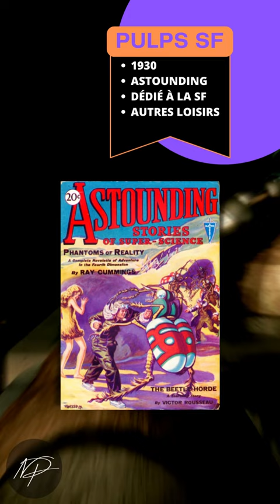La SF en 1mn : c'est quoi un Pulp ? La sf en 016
Hello Nyxonaute !
C'est l'heure de la : "la sf en 1mn", une série de courtes vidéos qui parle de la sf en shorts, pour tout savoir sur l'univers de la science-fiction en résumé !
C'est quoi un magazine pulp sf ? Les pulps, dont certains étaient réservés à la science fiction, ont vu passer nombre d'auteurs sf célèbres. On peut citer Bradburry, Cummings, Asimov et bien d'autres. Le format pulp magazine a notamment permis au style space opera d'émerger.
Décollage pour l'univers des Pulps sf !
À bientôt, prends soin de toi et adopte un regard créatif !

"Le Premier Horizon, La Voyageuse" et sa musique de roman :

Amazon kdp

Résumé du livre sf, "Le Premier Horizon, La Voyageuse" :
Tout débute lorsqu'un coléoptère géant se retrouve dans une cuisine de Reykjavik, une cafetière accrochée à la patte. Sa mission : amener une Humaine, Trane, à se joindre à un groupe de personnages hauts en couleurs dont le but est de sauver l'Univers.

Envie de me suivre dans mes aventures d'auteure sf ?
Livre auto-édité
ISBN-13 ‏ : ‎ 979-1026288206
Auteur sf : Nyx Pathfinder
Publication : Amazon KDP
Conception graphique : Kalminael (merciiiii)